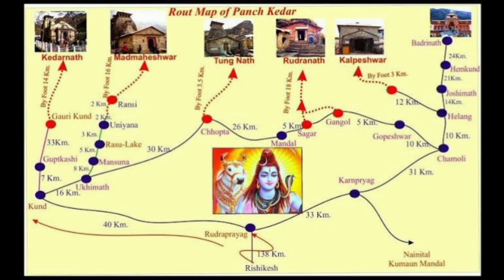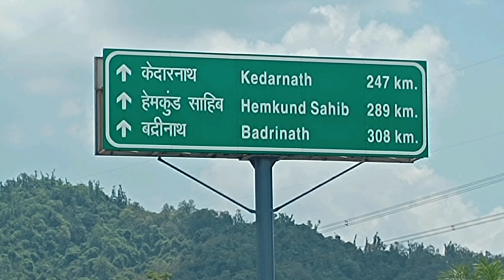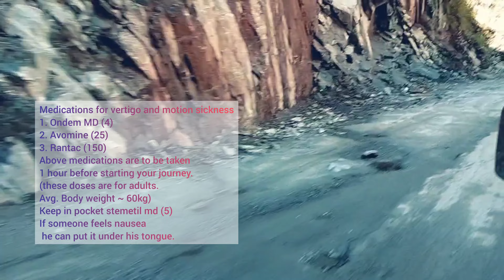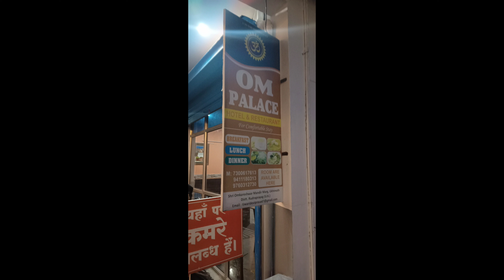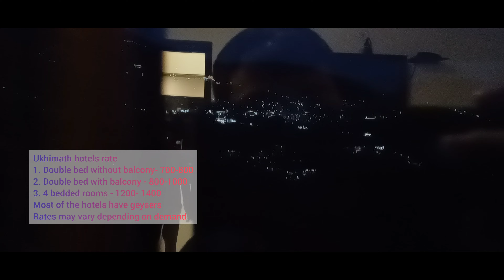TUNGNATH TREK PART-1 | তুঙ্গনাথ ট্রেক | Uttarakhand | Ukhimath-Chopta | Omkareshwar |JULY 2023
This vlog will help viewers about Tungnath trek. how to reach ukhimath or chopta and hotel or camp rates in monsoon months. Omkareshwar mandir. Also the preparation for the trek. the main part which consists of the trek is yet to arrive. so hope you will eagerly wait for part 2 of this video.